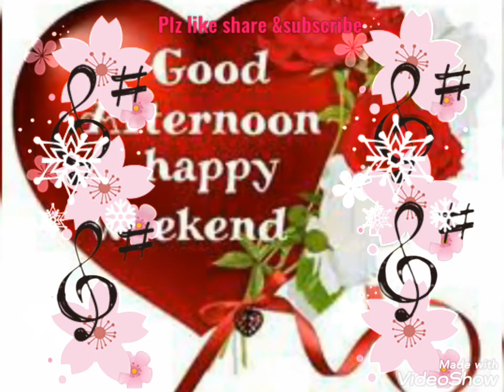New good afternoon blessings pic |whatsapp status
good afternoon blessings for friends and family